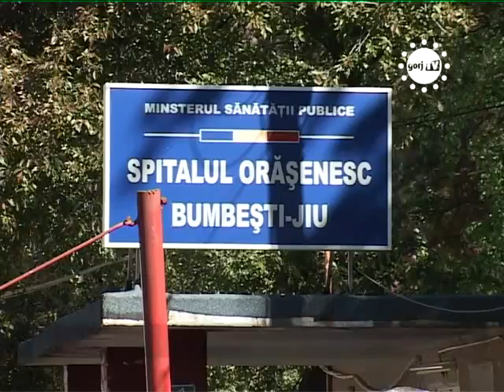STIRILE GORJTV REDESCHIDEREA SPITALULUI PE LOC